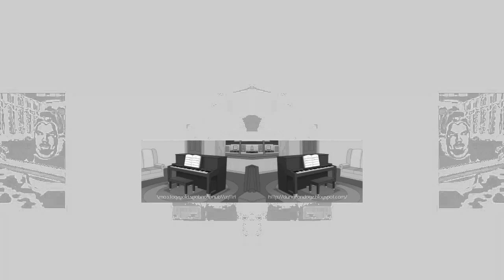I Hate G-Major (0-15) 172 Powers More